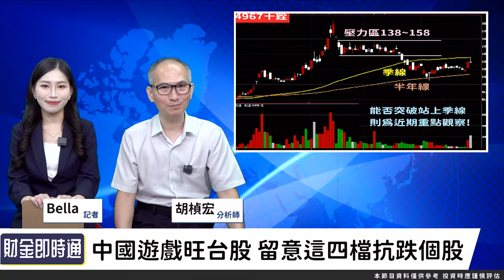財金即時通-20240827／記憶體模組迎暖流 黑悟空概念股派對開不停？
黑悟空概念股今日漲勢續強🔥
但其中最抗跌的是記憶體族群🎮
哪些個股最值得投資朋友押寶呢？🫣
趕快看完胡老師怎麼說❗
🔥開課啦！更多財經消息都在【股市同學會】
🔥顯卡股狂飆衝漲停！一隻猴子救台股？

官方LINE@：@moneyweekly